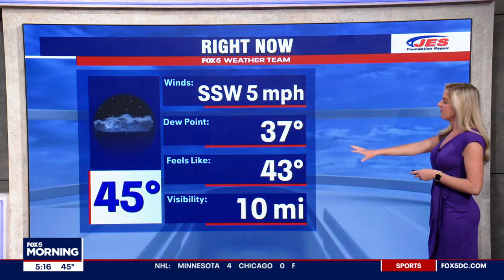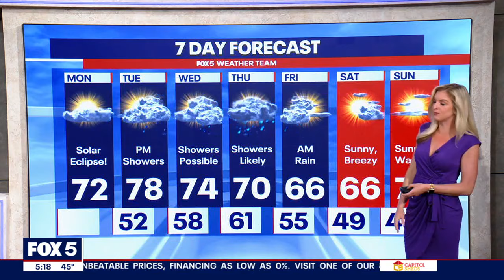FOX 5 Weather Solar Eclipse 2024 forecast for Monday, April 8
Taylor Grenda has the FOX 5 Weather Solar Eclipse 2024 forecast for Monday, April 8